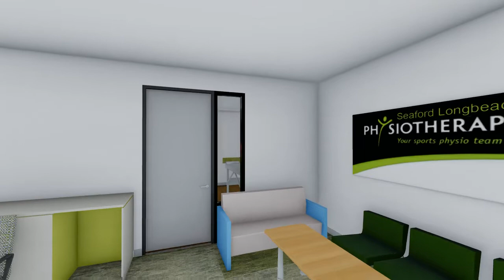Check out Healthy Futures Hub at Belvedere Reserve (Linen House) in Seaford.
Set your eyes upon the proposed Healthy Futures Hub at Belvedere Reserve (Linen House) in Seaford. View the rendered fly-through below 👇